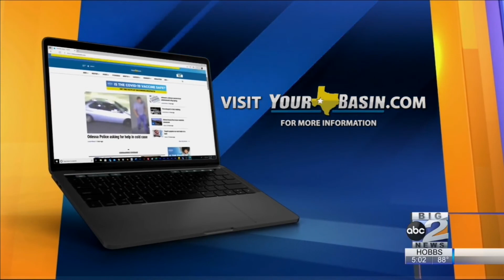Ector County Cemetery damage cleanup